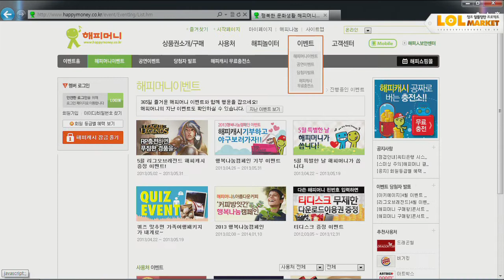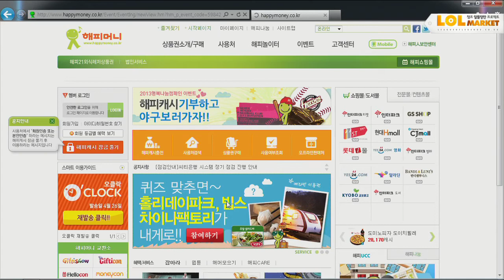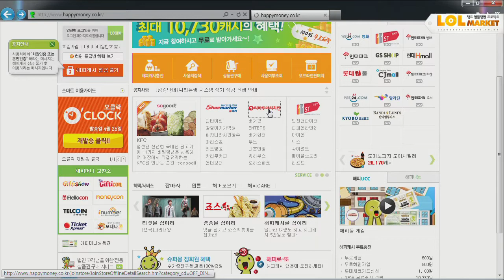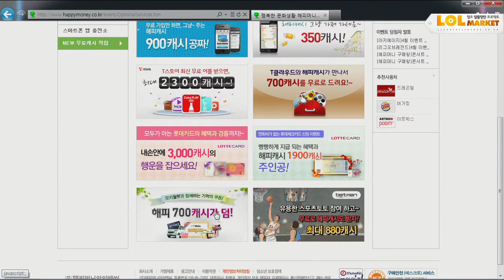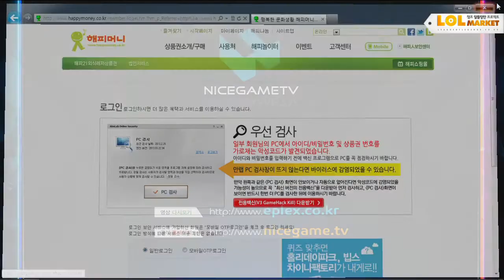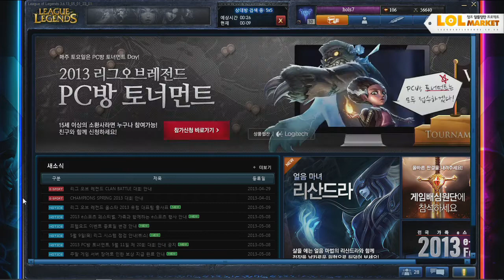130509 롤마켓 21화 1부 상